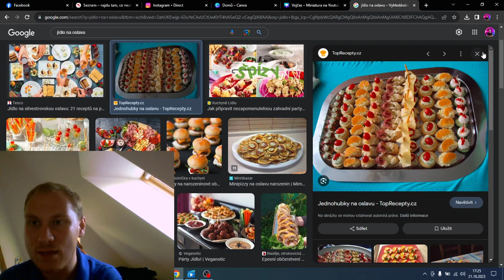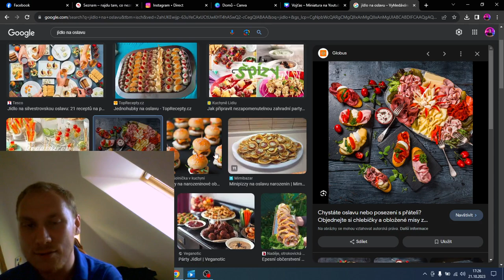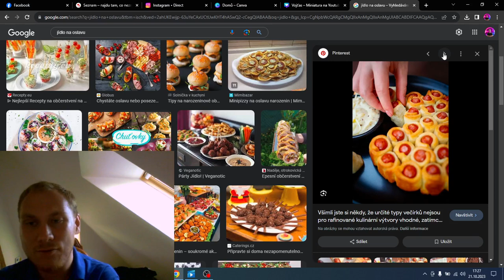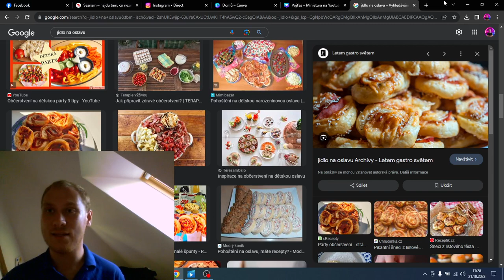Jídlo na oslavu narozenin 29.10 2023